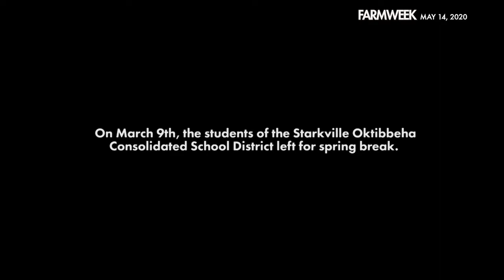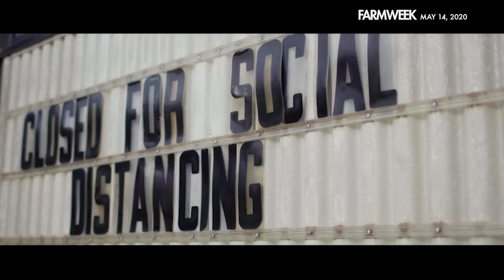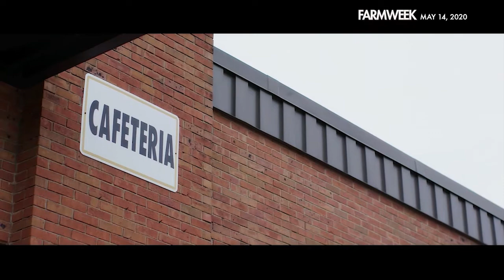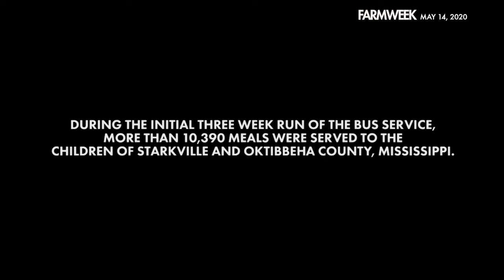Farmweek | Meals on The Bus | May 14, 2020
IN THIS WEEK’S EXTENDED FEATURE— We showcase a bright spot in Mississippi’s response to the coronavirus lockdown—making sure school kids are fed despite the closure of schools and the canceling of classes because of social distancing. In this report, Producer James Parker literally gets on the school bus to follow daily efforts to feed children in the Starkville Oktibbeha School District. You don’t want to miss this one!